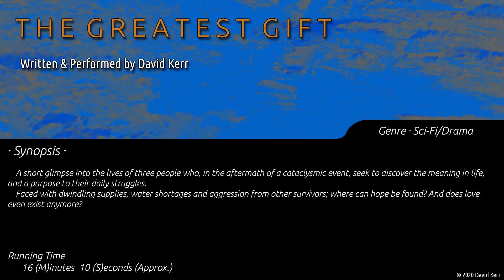The Greatest Gift · Written & Performed by David Kerr (Short Story) (Audiobook)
A short tale of three survivors seeking to find purpose and hope in the wake of a great cataclysm.